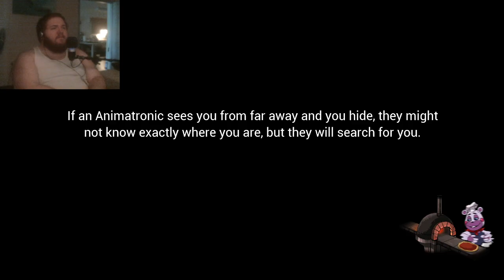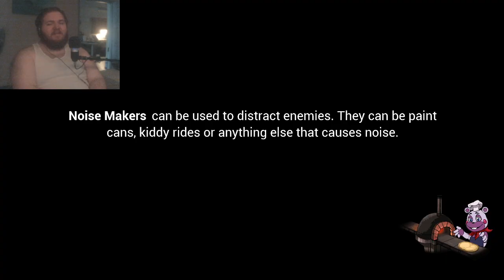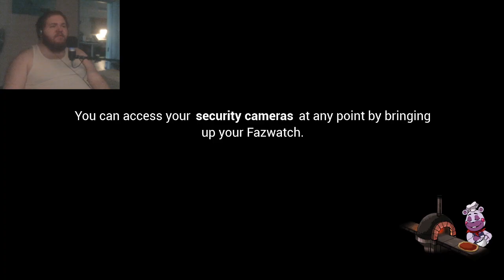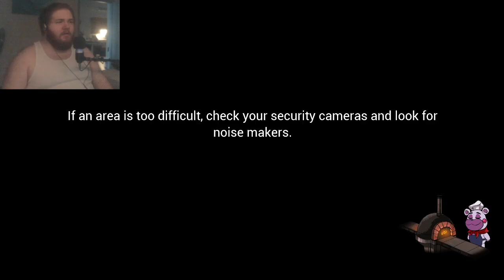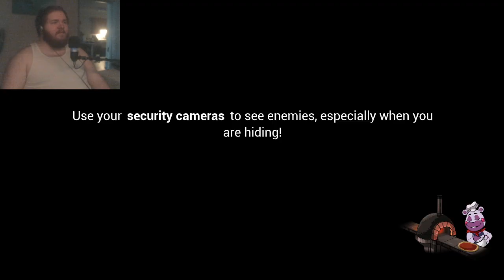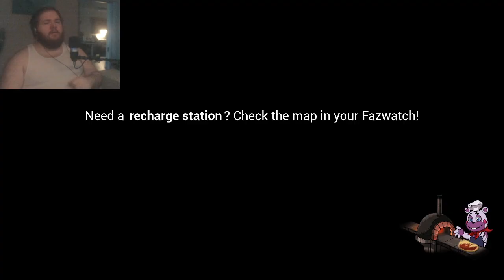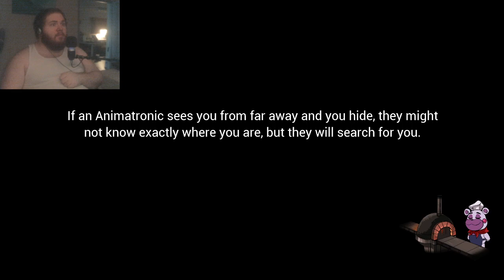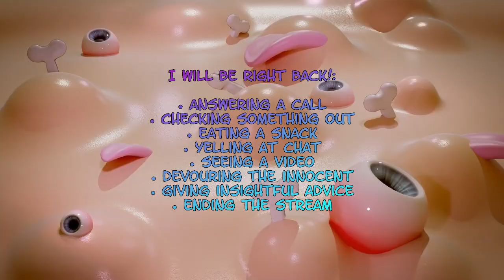🐻🐊It's my first time at a sleepover🐤🐺(2)